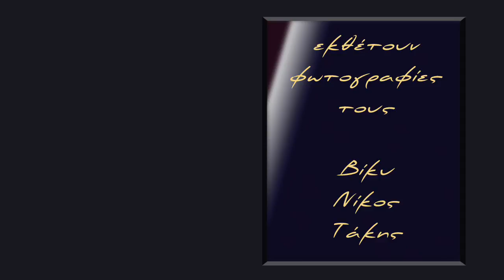Τα Μοναχικά Βήματα / The Solitarily Steps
Photo Exhibition

Στιγμές, καταστάσεις, διέξοδοι...μικρές αποδράσεις με την μοναχικότητα συνοδοιπόρο στην απόλυτη ηρεμία του πνεύματος.
Σκηνές επικεντρωμένες στα μοναχικά βήματα του καθενός μας...τα δικά σου...τα δικά μου...
Οι ερασιτέχνες φωτογράφοι Βίκυ Τζουρά, Νίκος Ζησιμόπουλος και Τάκης Κουτσαντώνης, προσεγγίζουν διακριτικά το θέμα μέσα από τα δικά τους μοναχικά βήματα...
Moments, situations, outlets. small getaways acompanied by loneliness to the absolute calmness of the spirit.
Scenes focused on the solitarily steps of each of us...yours. mine.
The amateur photographers Viky Tzoura, Nikos Zissimopoulos and Takis Koutsantonis, are discreetly approaching the subject through their own solitarely steps...
Απαγγέλει ποιήμα του ο Τάσος Λειβαδίτης / Recitation of Tassos Leivaditis (poet)
music : Getatchew Mekurya - Yene Hassab Gwadegna / Parov Stelar - Coco (Feat. Lilja Bloom)